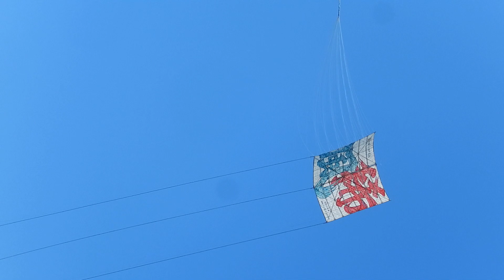相模の大凧 Giant Kite in Sagami